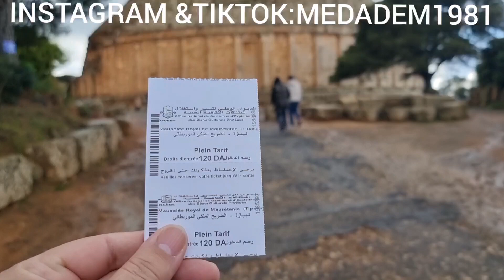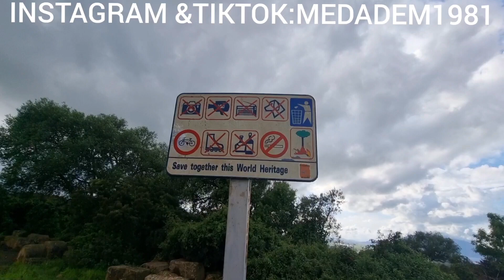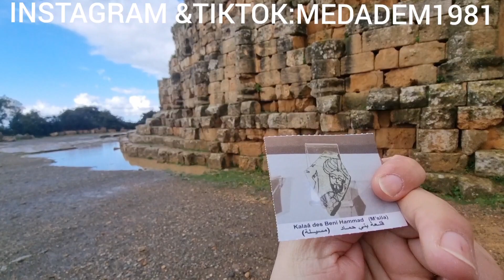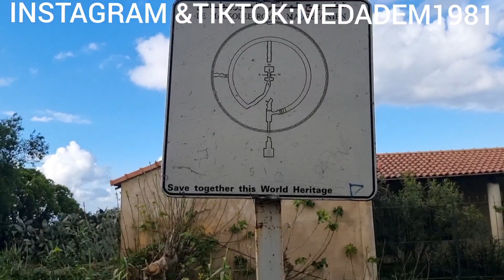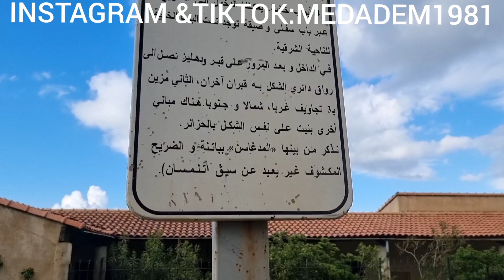الضريح الملكي الموريطاني(قبر الرومية) تيبازة